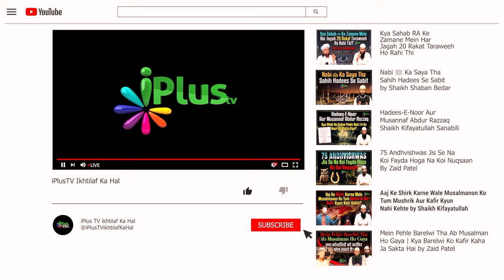4 Usool Jinse Bidat Ki Jadd Kat Jaati Hai by Shaikh Kifayatullah Sanabili iPlus TV ikhtilaf Ka Hal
4 Usool Jinse Bidat Ki Jadd Kat Jaati Hai by Shaikh Kifayatullah Sanabili iPlus TV ikhtilaf Ka Hal

UPI : donateilm@icici